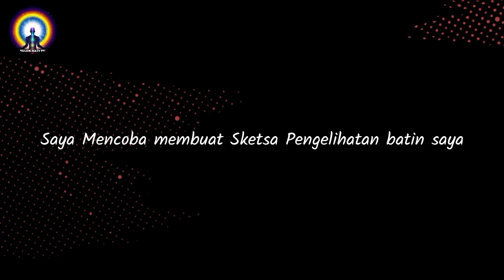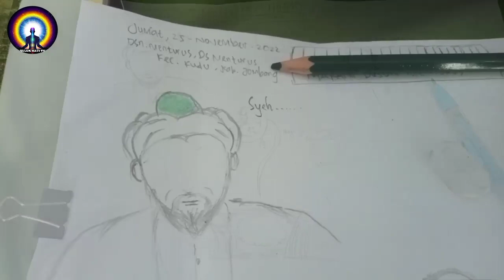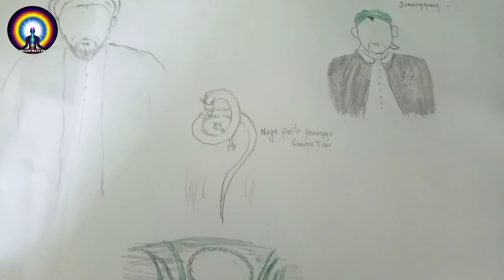Menyingkap Tabir!! Makam Wali Yang Tersembunyi | Menturus - Kudu - Jombang | Episode 1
Channel Suluk Hati Tv

📌Membahas seputar ilmu pengetahuan, Spiritual, Sejarah, dan cerita yang berkembang di masyarakat dan berbagai pengalaman spiritual. Channel ini juga membahas tentang jejak dan napak tilas peninggalan leluhur Tanah nusantara dan hikmah di dalamnya. Channel ini juga membahas tentang berbagai wawasan khazanah ilmu pengetahuan dari berbagai sumbuer yang terpercaya.

📌Suluk Hati Tv ingin membagi informasi dan pengetahuan kepada teman-teman semua tentang berbagai klaim, Fakta dan mitos yang berkembang.  Kami mencoba menghadirkan informasi dengan sudut pandang berbeda dari pada umumnya. Video dalam channel ini hanyalah jawaban sementara / hipotesis sementara dan masih harus dibuktikan oleh para ahli. Karena kebenaran bersifat universal, tidak menutup kemungkinan untuk mencoba menafsirkan dan beropini dengan cerdas. Semoga menjadi bahan diskusi bersama.

Kritik dan saran yang membangun akan sangat berguna bagi kami untuk ke depannya.
Mohon maaf bila ada salah kata dan bila kekurangan pencatuman sumber literasi.

Terima Kasih telah bergabung
Terima Kasih telah mendukung

⚠️Terkadang ada beberapa Footage Video atau Foto di channel ini bukanlah milik kami.

⚠️Simaklah Video kami dari awal hingga akhir! Agar tidak terjadi kesalah pahaman dan Kekeliruan dalam menangkap Informasi yang kami berikan.